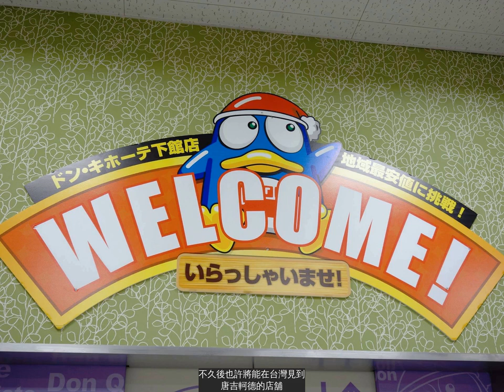「驚安殿堂唐吉訶德」要來台灣 社長也確認消息真的想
號稱什麼都有、什麼都賣、什麼都不奇怪的
平價百貨「唐吉軻德（ドンキホーテ）」近年來積極擴展海外版圖，已在泰國、夏威夷、洛杉磯、新加坡等地開設分店，而日前更傳出要來台灣展店的消息！
一向以「驚安（便宜到嚇人）」為賣點的唐吉軻德，不久前泰國分店才剛開幕；近日則傳出將來台展店，不久後也許將能在台灣見到唐吉軻德的店舖。
on
（圖片來源：
可愛的藍企鵝是唐吉軻德的招牌吉祥物，也是商標。
（圖片來源：
唐吉軻德幾乎什麼都賣，從食品、藥妝、玩具、家電！
on
（圖片來源：
on
（圖片來源：
各種搞怪小物等都有網羅。
（圖片來源：
唐吉軻德除了是外國觀光客到
必逛的地方，其多樣化的商品及便宜的價格也身受當地人喜愛；甚至有偶像團體在裡面舉辦活動。
（圖片來源：
社長大原孝志也回應表示：「有意願在台灣、
、菲律賓及馬來西亞等地展店。」真的超喜歡唐吉軻德的，每次到
不管有沒有要買東西，一定會去晃兩圈，因為真的太好逛！不過畢竟是「驚安的殿堂」，希望台灣開的分店可以維持跟
一樣的價格。
來源：網路資料